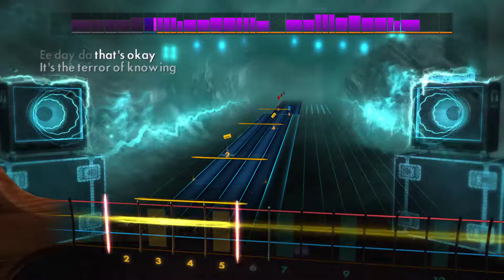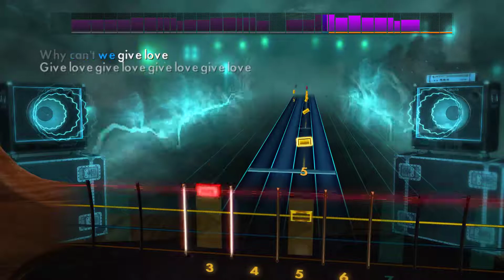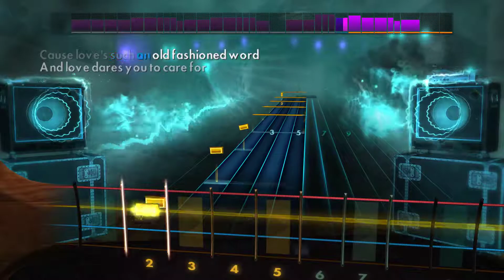Queen & David Bowie - Under Pressure Rocksmith2014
Probably the most well known bass line ever.